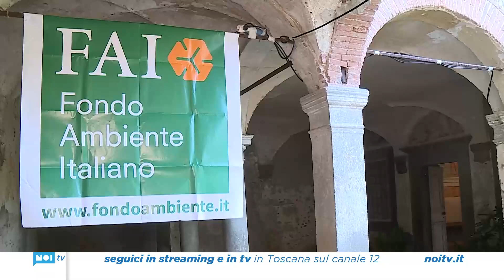Tornano le Giornate FAI d'Autunno in Provincia; da palazzo Guinigi al Lago della Gherardesca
Il 12 e 13 ottobre quattro i siti visitabili a Lucca, Capannori e Borgo a Mozzano: Palazzo Guinigi, l'Azienda Martinelli Luce, Lago della Gherardesca, Convento San Francesco.

NoiTv